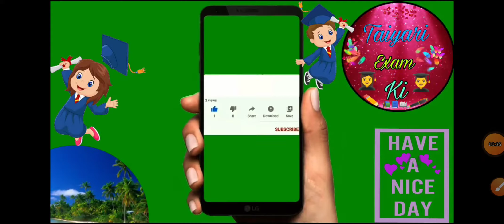कृषि कक्षा 10 परीक्षा उपयोगी महत्वपूर्ण प्रश्न उत्तर | Krishi class 10th vvi question NCERT notes.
यहाँ पर आपको कक्षा दसवीं के NCERT BOOK के विषयों का लिंक शेयर किया जा रहा है।

2022 Geography NCERT Book vvi Notes🔴🔗

Classs 10th All SOCIAL SCIENCE (समाजिक विज्ञान) Question answer NCERT book 📘ka link👇

Video Editor by 👉 ANIKITA SHAH

Director👉 ANIKITA SHAH

Video maker👉 ANIKITA SHAH

Thumbnail maker👉 ANIKITA SHAH

Thanks for coming in Description box ❤️🤗

 #️⃣ Hashtags#️⃣

your queries ✍️🗣️📣📢🔎

krishi class 10th question answer, 10 ka krishi paath 2 prashn Uttar, krishi Class10th NCERT book solutions,krishi ekai2 ka question answer, krishi Bihar board matric examination vvi question answer NCERT book solution.

krishi kasha10 ka prashn aur uske Uttar,krishi NCERT book solution geography,krishi paath2 question answer